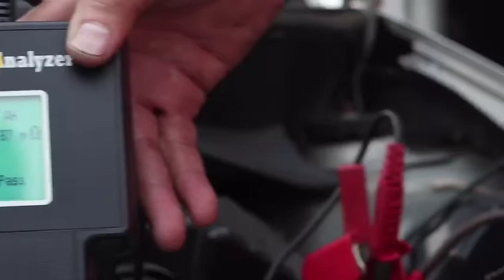PERBANDING XCS GO , XCS 4 , XCS 7